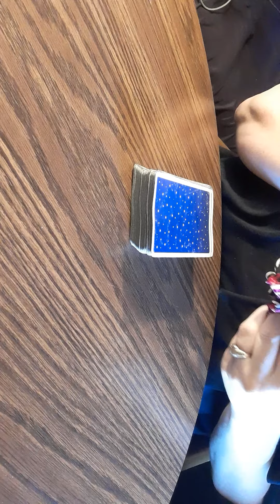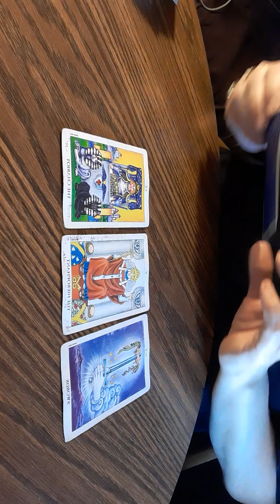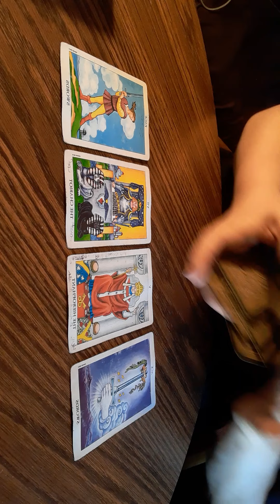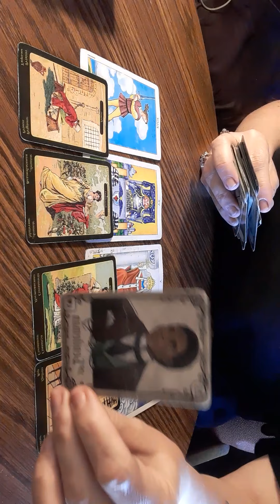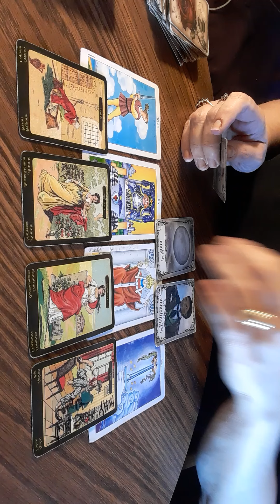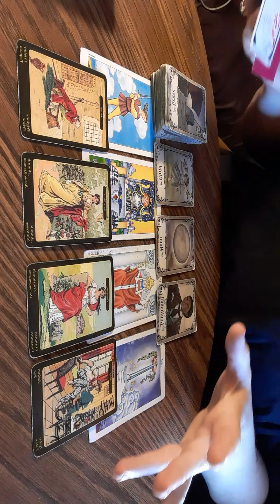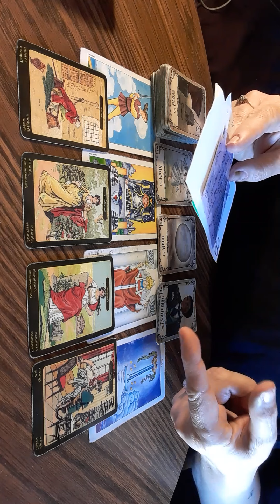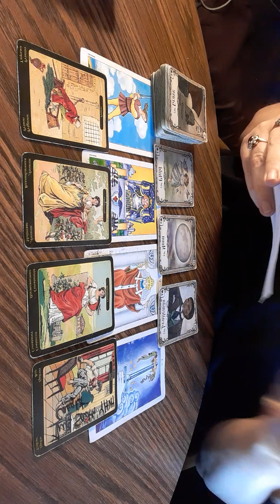GETTING EXACTLY WHAT YOU BRIBED FOR- Daily Tarot Reading ♈♉♊♋♌♍♎♏♐♑♒♓⛎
My number will be a private number when I call you. please also leave in your msg times to reach out to you...Either 9-11,  12-3, 4-7. AFTER THE READING, you can sit with the Holy Spirit, and whatever he lays on your heart for a donation, then that's what you can give...🙏♥️🕯💲CASH APP, try this code  MQQSZFK